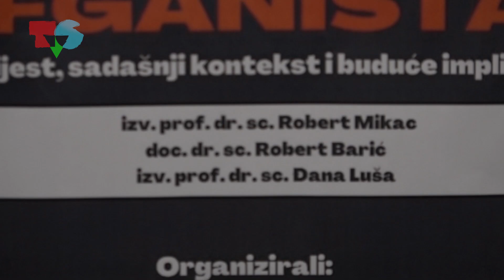Konferencija: Afganistan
Diplomatski klub Fakulteta političkih znanosti i Klub studenata Fakulteta političkih znanosti organizirali su 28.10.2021. konferenciju o novonastaloj situaciji u Afganistanu, koalicijskom potencijalu talibana u vanjskoj politici, o tome kako će se SAD pozicionirati te posljedicama koje čekaju Europu.

Gosti predavači su bili doc. dr. sc. Robert Barić i izv. prof. dr. sc. Robert Mikac, a moderator Ivan Lasić, diplomirani politolog.